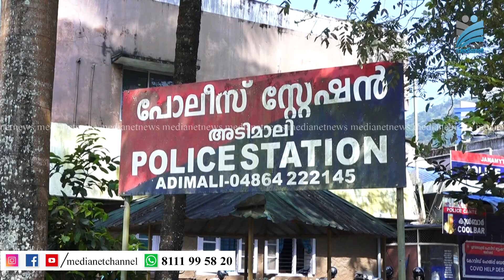തീവണ്ടി യാത്രയിലെ സുരക്ഷിതത്വം !